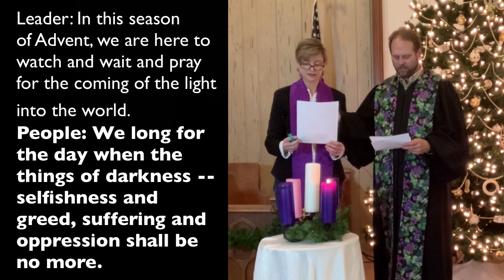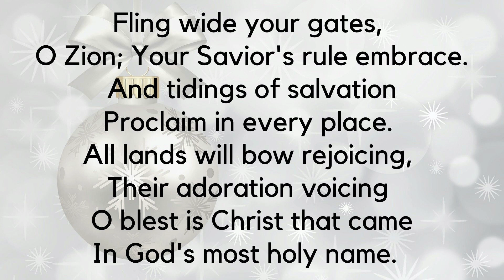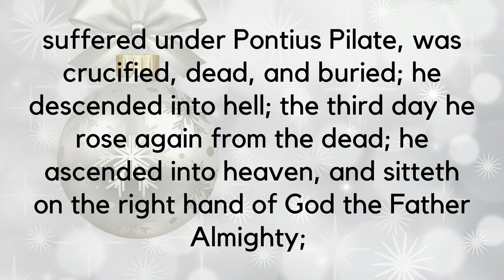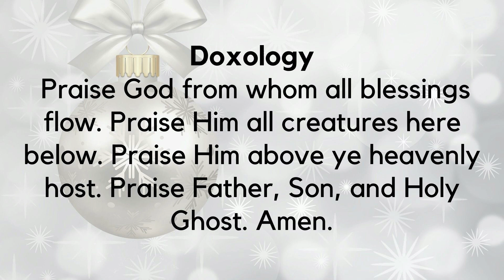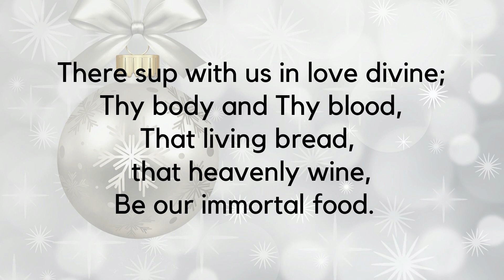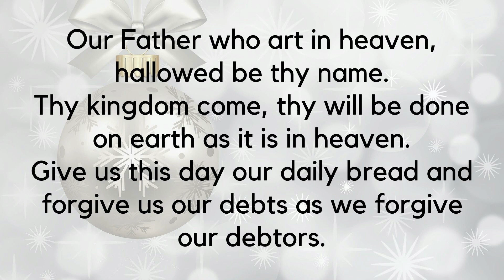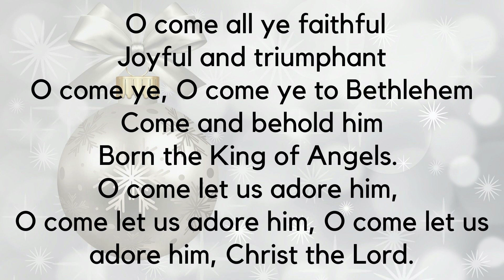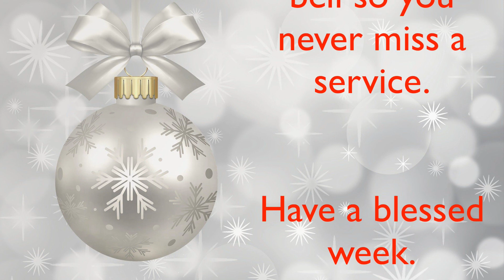Keeping Your Balance while Waiting for God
Advent is a peculiar time of waiting between promises made and their fulfillment. Waiting can be hard. For example, right now, we are all waiting (and not so patiently) for a vaccine to counteract the coronavirus. Though we are confident one is coming, and though it even seems near. Waiting can be hard. We have to deal with life as it is until the promises are fulfilled.

This waiting game isn't new to God's people. In the Old Testament, the Israelites wondered for 40 years, waiting and wondering when God would get them to a promise land. When they arrived later generations defied and rejected God, so they were cast in to exhile, far from their homes.

For forty years, they wait for God to fulfill is promise that he would restore them to the land. In Psalm 85, the text we are exploring today, we get a snapshot of what it felt like for the Israelites to arrive back home, but not yet be fully restored to life as it was.

In the first few verses the Psalmist acknowledges God covering their sin and returning "the fortunes of Judah", meaning bringing them back home. However, life is hard. The walls of the city must be rebuilt. The land needs attention. Homes must be reestablished. God seems perhaps still angry. At least that's what the Psalmist expresses in the middle of the Psalm - that messy middle of a promise half met.

The Psalmist though in hope and faithfulness, says he will listen for the Lord to speak, because he knows God will speak peace, meaning full restoration, for those who turn their hearts to the Lord. The Psalmist fixes his gaze on what he knows to be true - God's faithfulness. This is how he maintains his balance in the messy middle.

As Christians, we walk this path right now. Our sins have been covered through Christ Jesus, and yet our redemption is not complete. We still await a new heaven and a new earth. We await the full restoration of God's creation. We too can stand solid, strong, and faithful by turning our hearts to the Lord and fixing our gaze upon that which we know to be true.

The one who promises is faithful. The one who loves us has love that is steadfast and endures for heaven. His kingdom will come. Death will not contain us. Poverty, sorrow, tears, and suffering will all vanish before his power and might. Praise be to God and may we stand faithful by choosing the Lord as our focal point any time we find ourselves uncomfortably waiting.